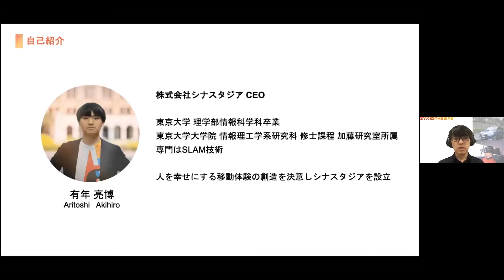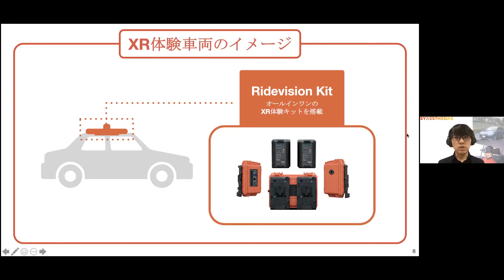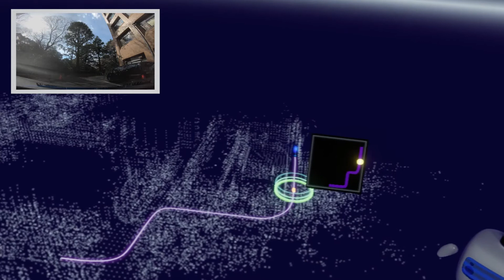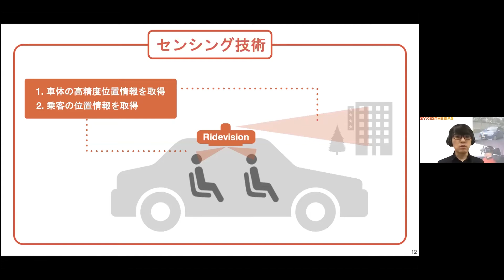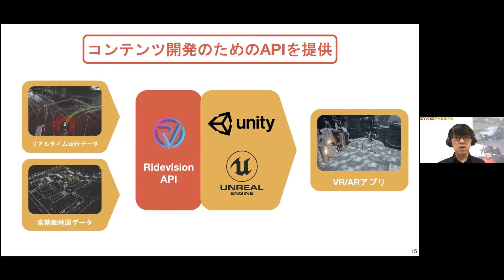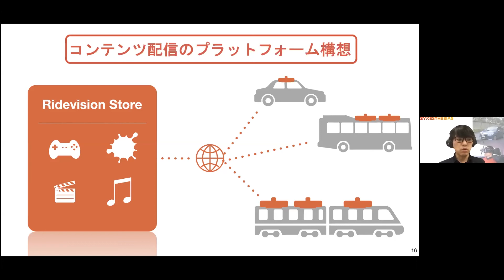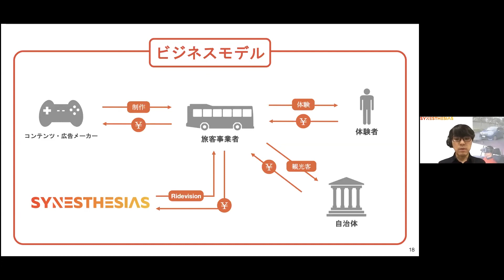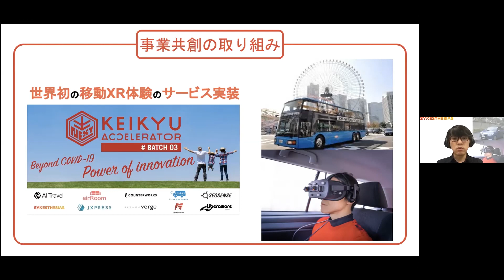自動運転XRシステム「RideVision」におけるUnityの活用例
乗り物の移動に連動したXR体験が可能なシステム「RideVision」は、移動中に体験するコンテンツをUnityで制作するためのプラグインを提供しています。
自動運転技術を活用しながらも、既存の手動運転車両にも施工無しで搭載可能な「RideVision」システムを利用したXR観光バスツアーという今までにない旅行商品の開発事例をもとに、エンタメ用途での自動運転技術の活用方法や、そのコンテンツのUnity上での制作方法についてお話しします。